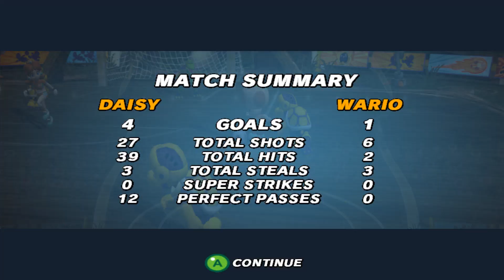Super Mario Strikers Football Series Daisy vs Peach , Wario , Yoshi